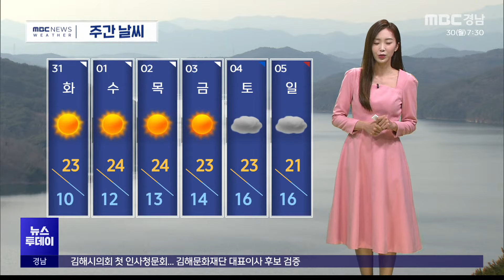오늘의날씨(2023.10.30/뉴스투데이/MBC경남)